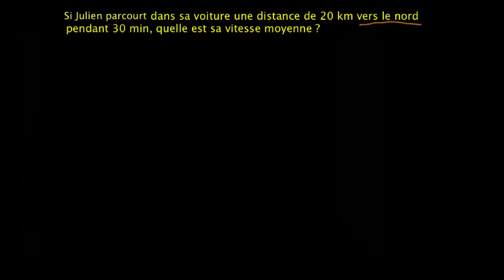Calcul de la vitesse moyenne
Exemple de calcul d'une vitesse moyenne